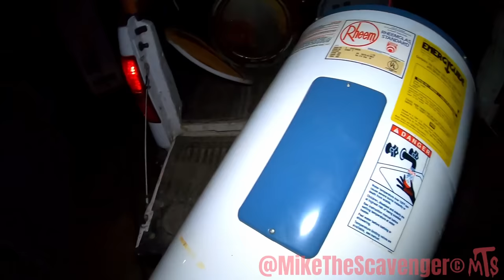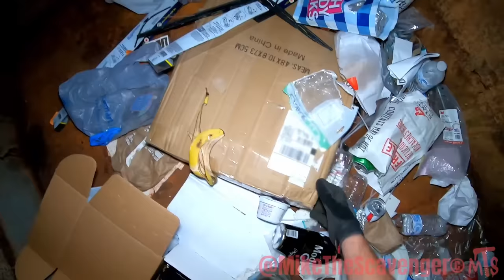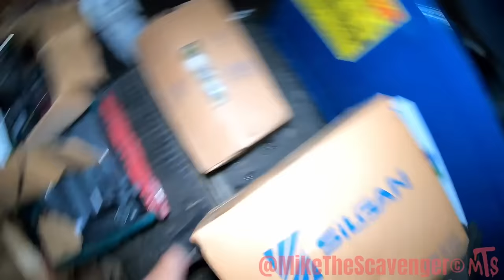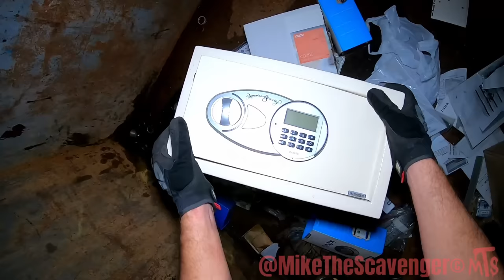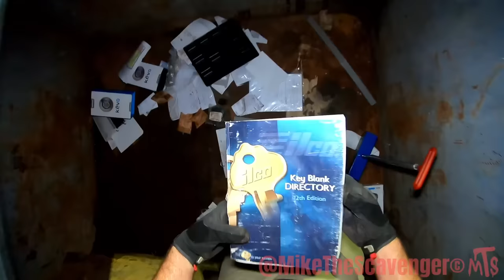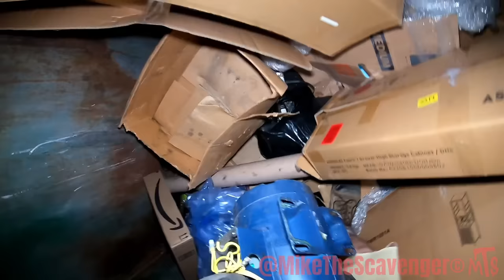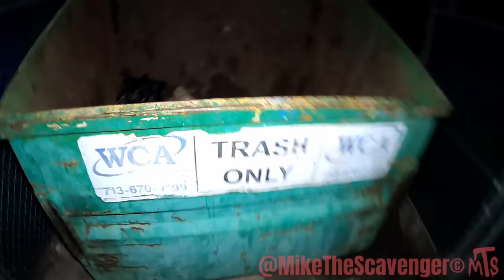Dumpster Diving "Case After Case After CASE IN HERE!"